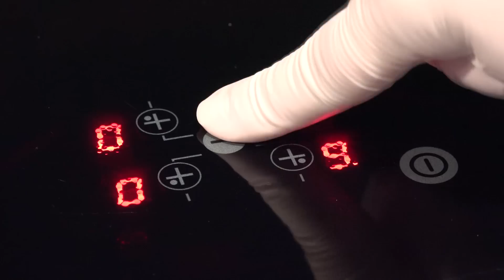Ganache de chocolate con leche o chocolate negro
El ganache de chocolate con leche o de chocolate negro es otro de los frosting que debemos tener entre nuestras recetas básicas. Es una crema deliciosa, muy firme y sencilla de usar. Con ella podremos lograr bordes perfectos antes de cubrir una tarta con fondant. A mí me encanta!

INGREDIENTES

-500 gr. de chocolate con leche o negro para fundir
-Y 300 gr. de nata, crema de leche o media crema